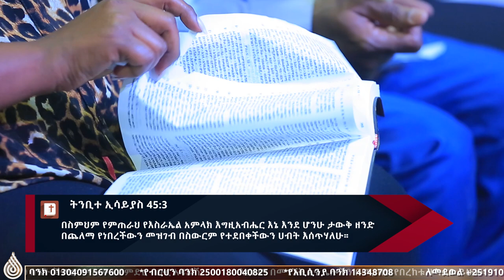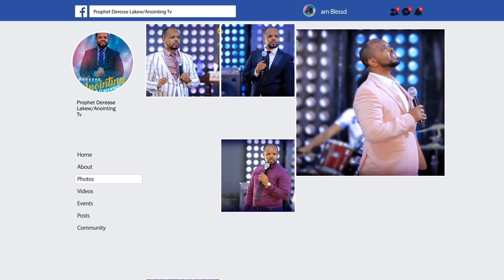"እባርካችኋለሁ"...አስደናቂ ትምሕርት በነቢይ ደረሰ ላቀው…Addis Ababa//አዲስ አበባ አጥቢያ//